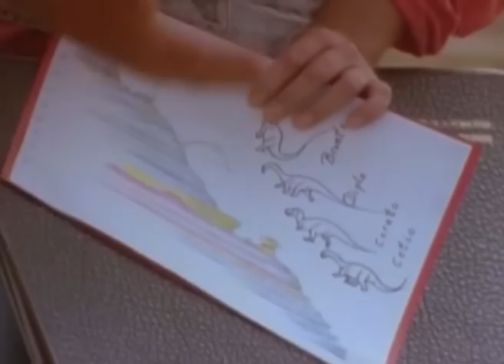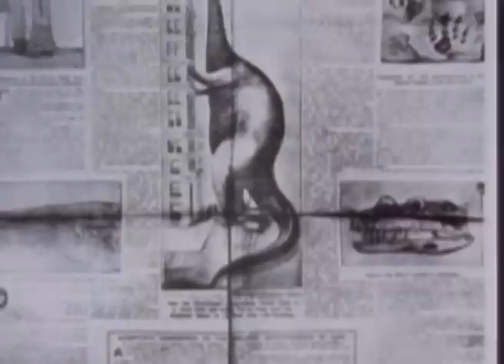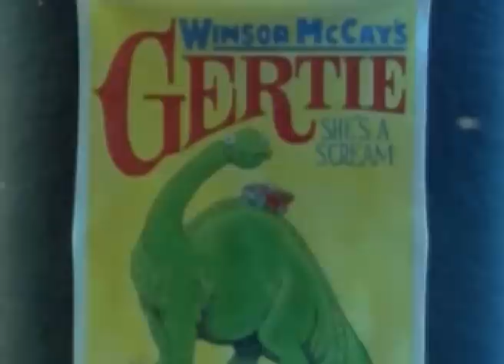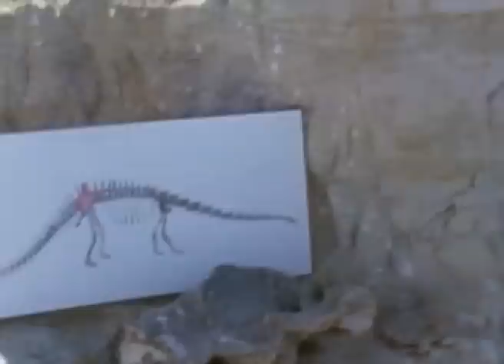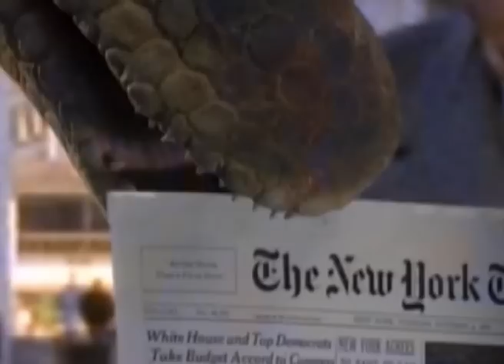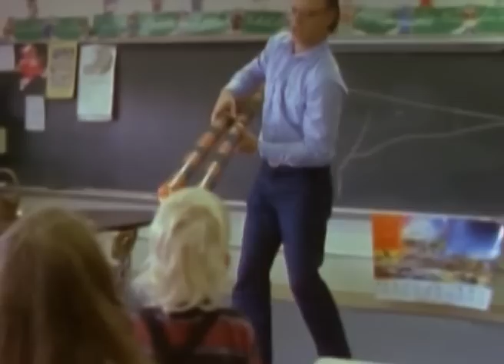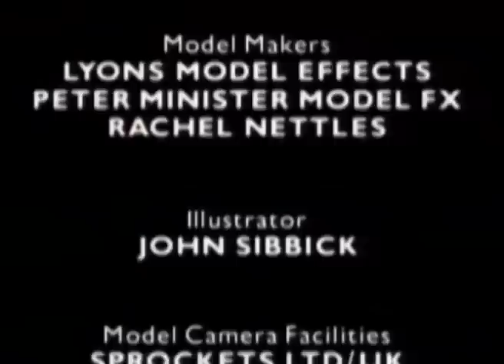DINOZAUR, KOŚĆ, JAJKO cały film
*Reżyseria*: Christopher Rowley
Opis: Kości i jaja - niewiele pozostało po dinozaurach, które panowały na Ziemi przez niemal całą erę mezozoiczną. W tym odcinku, składającym się z dwóch niezależnych części, zobaczymy, jak badacze znajdują i wydobywają te szczątki.
Poznamy tez paleontologów amatorów i producentów dinozaurów zabawek.